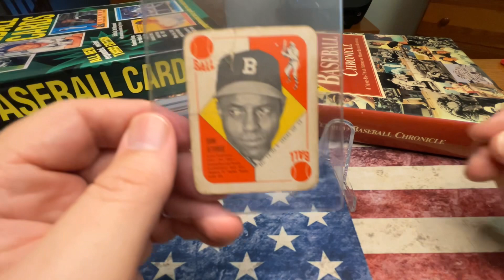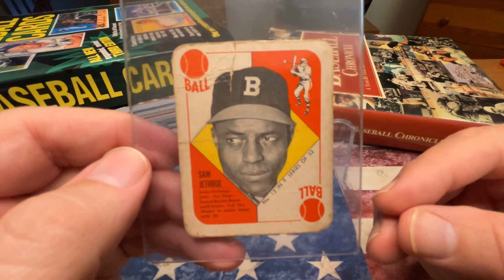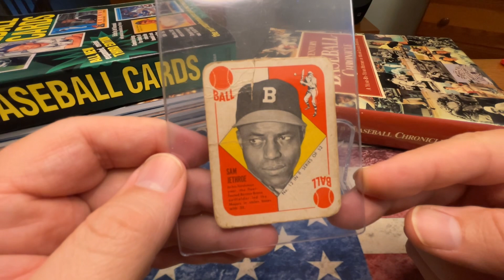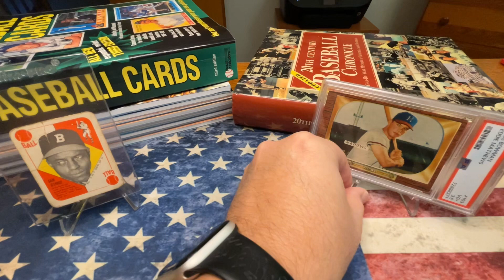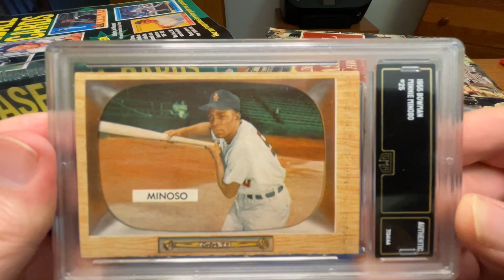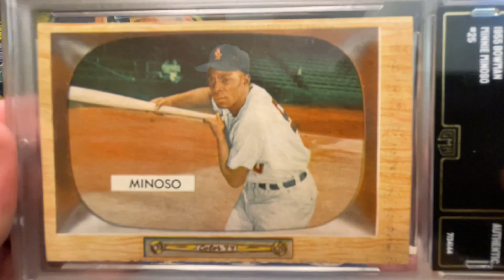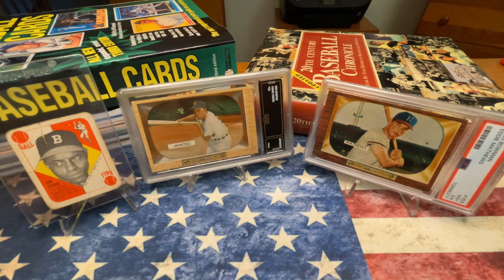3 Cards and the Truth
A few cards and shoutout to a new channel.